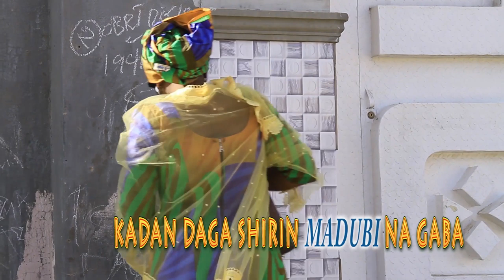MADUBI episode 2 Hausa series (Ali Daddy)